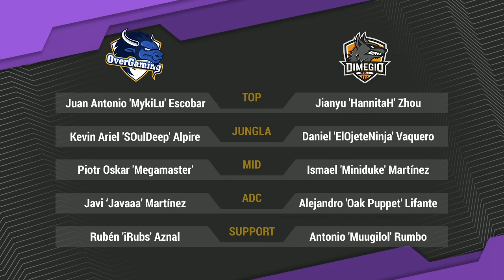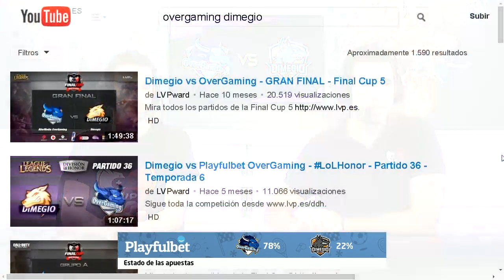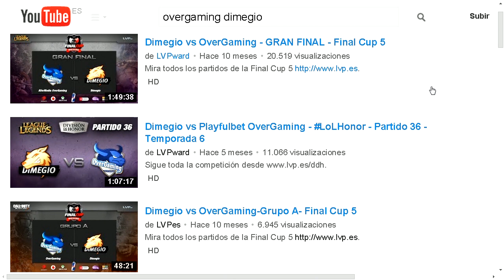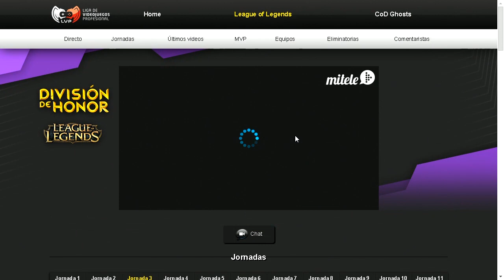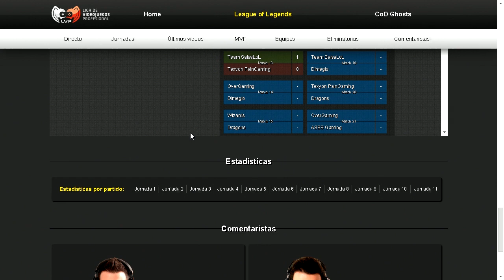Overgaming vs Dimegio - LoLHonor Jornada 3, T 7 (08-09-2014)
Sigue en directo la mayor competición de League of Legends de España los lunes y los miércoles a partir de las 20:30